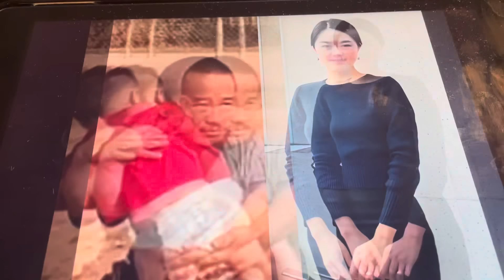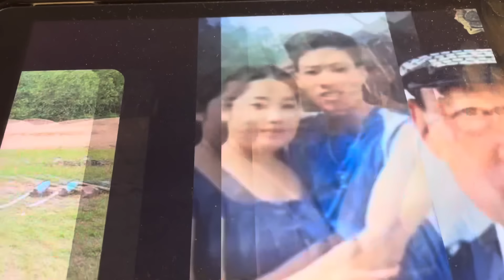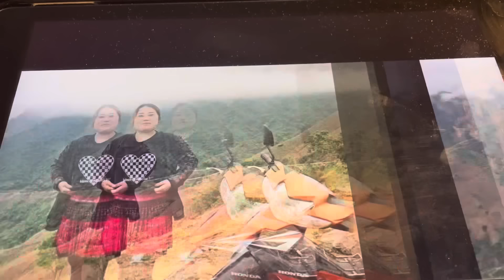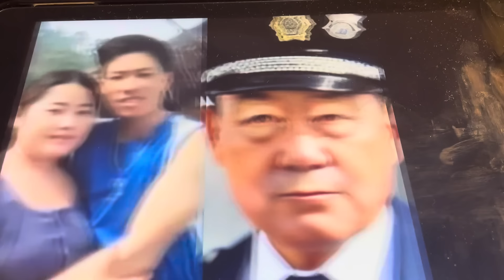ntxhoo lub neej zoo siab zaub 2 los yuav txog 6,10, part 525